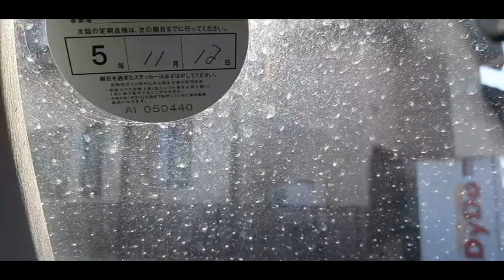kei Works K6Aエンジン載せ替え中 往復の車窓付き 2月17日 23/02/22 Vol.3411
今日は栃木の武子農場です。kei Worksエンジン載せ替えの途中経過です。
Natural Agriculture 武子農場#kei  Works#K6A